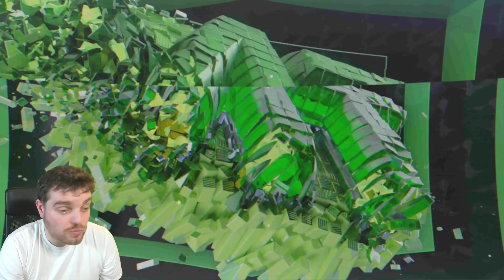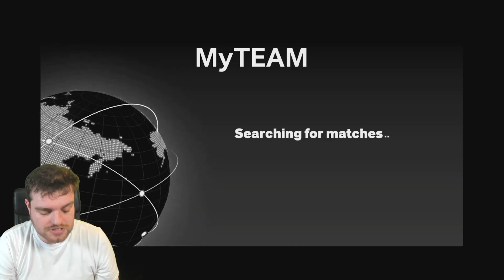THE CHEAP GOAT IN NBA 2K23 MyTEAM!!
THE CHEAP GOAT IN NBA 2K23 MyTEAM!! This video is going to be a short video of the DBG youtube channel. this is a clip channel where i will be showing stream highlights as well as things that are not long enough to make into youtube videos. expect to see nba 2k23 myteam locker codes, nba 2k23 myteam gameplays as well as nba 2k23 myteam reactions on this channel

in this video we post the pink diamond stephen curry gameplay who is one of the best players in nba 2k23 myteam